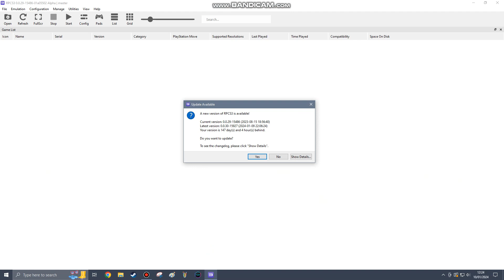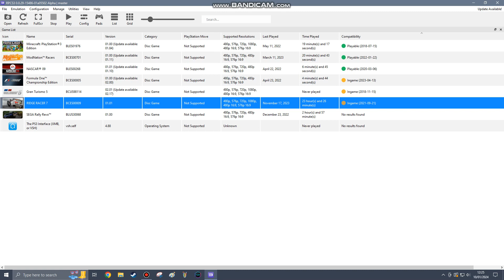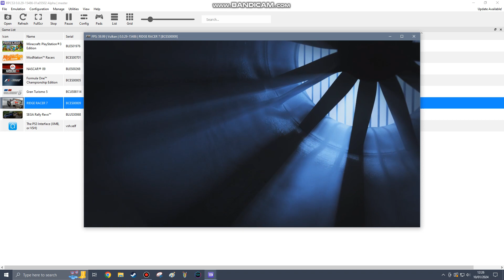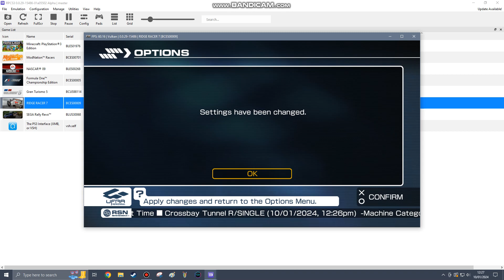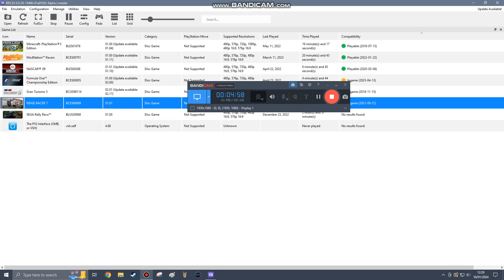Ridge Racer 7 Part 1